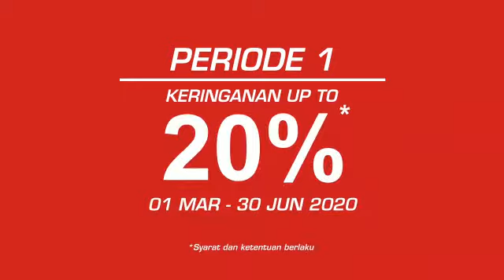MOVE IN QUICKLY PROGRAM, KERINGANAN S/D 20%!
Mau punya rumah yang prosesnya cepet gak pake ribet? Ini kesempatan terakhir Anda!
Ikuti Program Move In Quickly dari Sinar Mas Land dan dapatkan keringanan s/d 20% + Free BPHTB. Pilihan propertinya lengkap dan siap huni loh!
Jangan sampai ketinggalan ya hanya sampai 30 Juni 2020 untuk mendapatkan keringanan dibayarin developer sampai 20%*, karena makin cepat belinya, makin besar dibayarinnya!
Info lebih lanjut:
Silakan tinggalkan komentar atau DM kami.